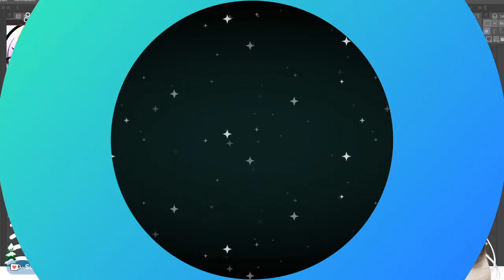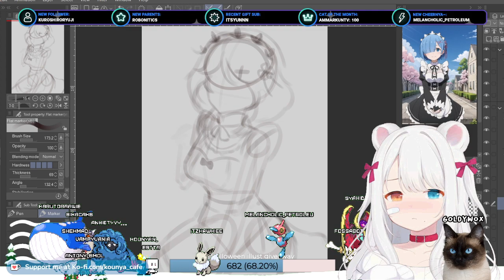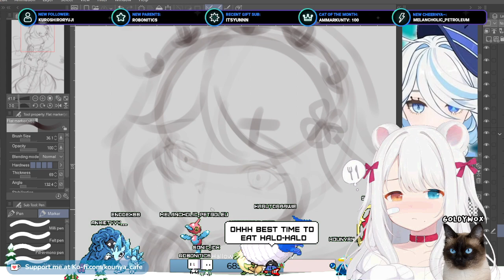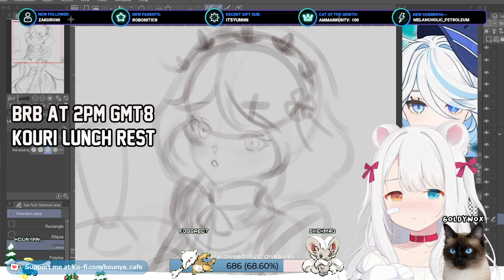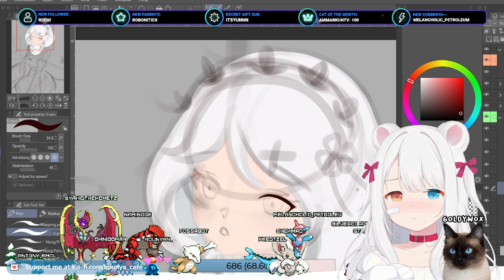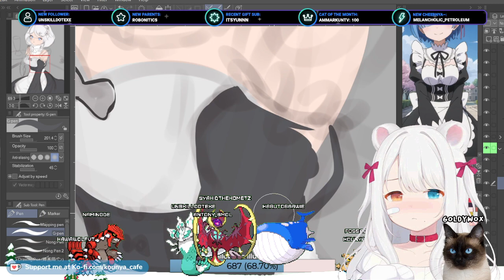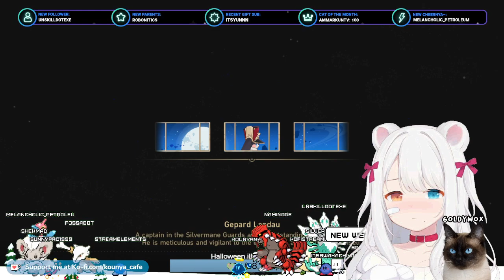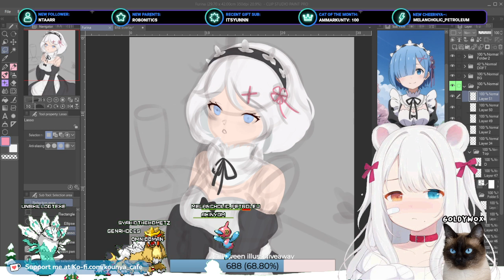【18/09/2023】🐱🌿 Did you know Rem Re:Zero JP VA is the same as Furina JP VA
Sketching Furina from genshin impact as Rem, finishing some POG emote commission and honkai star rail stream event

✨ VGen: kounya_cafe